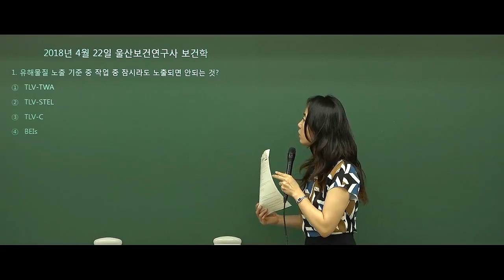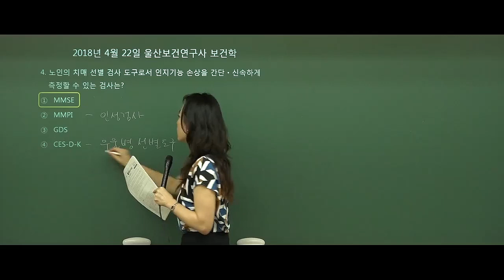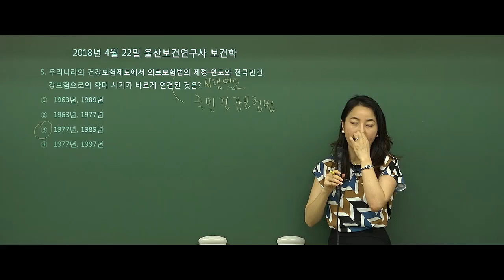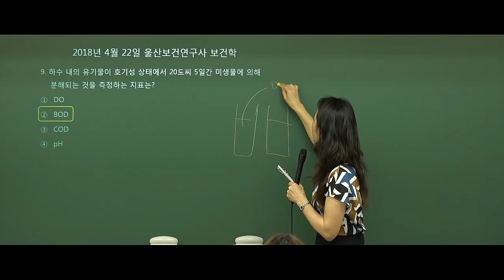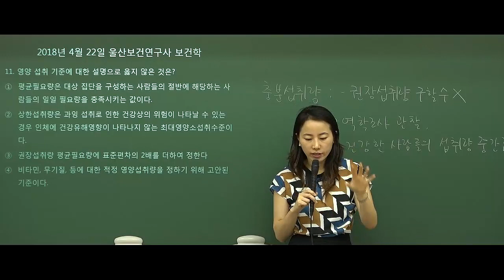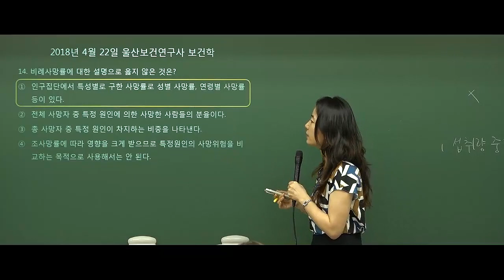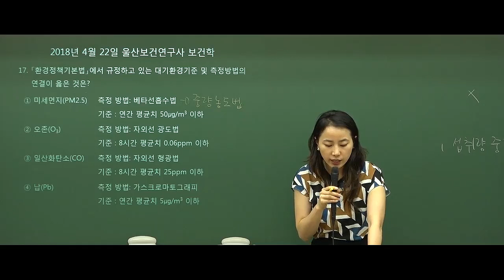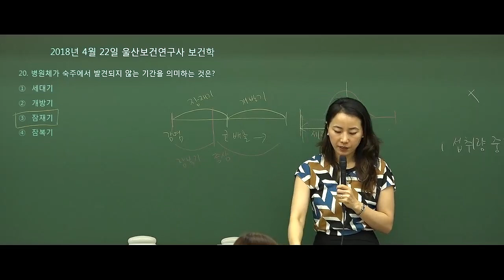안진아 2018년도 4월시행 울산 보건연구사 2018 보건학 기출문제 #01~20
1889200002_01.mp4